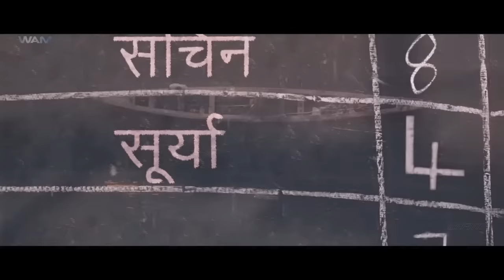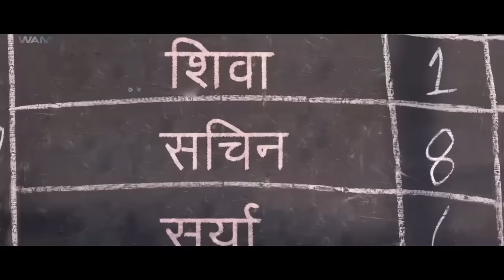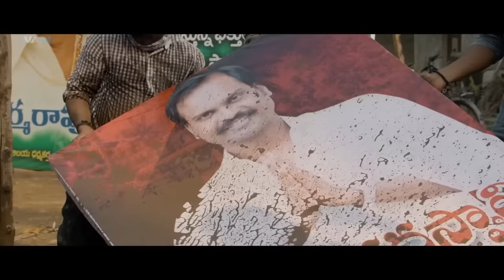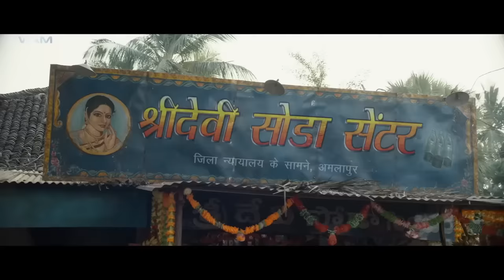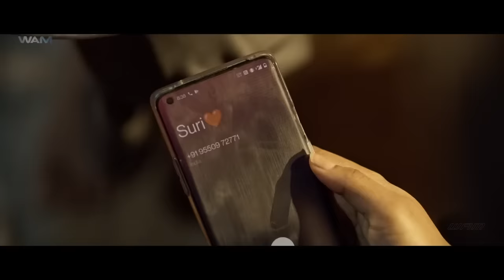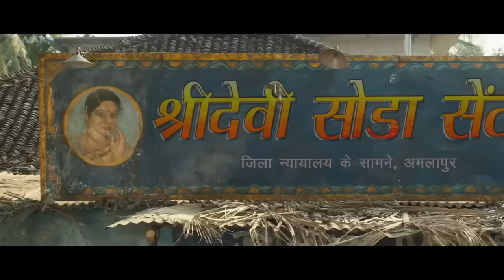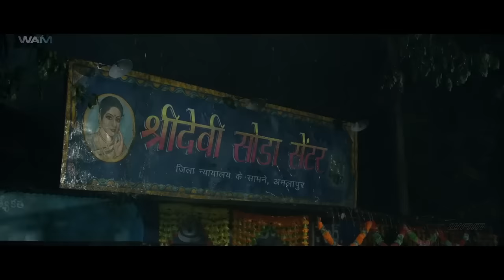सुधीर बाबू की ज़बरदस्त एक्शन रोमांटिक मूवी "श्रीदेवी सोडा सेन्टर" हिंदी डब्बड में | आनंदी | न्यू मूवी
A lightman falls in love with Sridevi, a girl who runs a soda centre. Although love blossoms between the two, the prevailing caste prejudice in their small town does not approve of their togetherness.